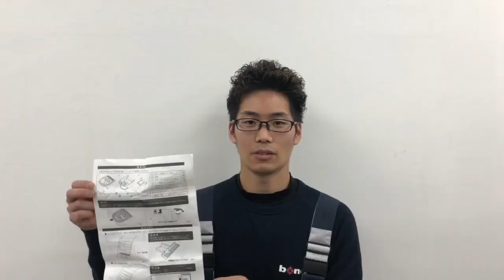[Gクラス] カップホルダー 取付説明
大人気商品のゲレンデ　カップホルダー　取付動画です。
ドライバー1本で取付できるのでユーザーの方も簡単に取付が可能です。

ゲレンデはカップホルダーがないのでぜひ取り付けしてもらい快適なドライブを楽しんで頂きたいです。

ボンドショップ　各店にて在庫ございます。
即日取付も可能ですので一度ご連絡ください。